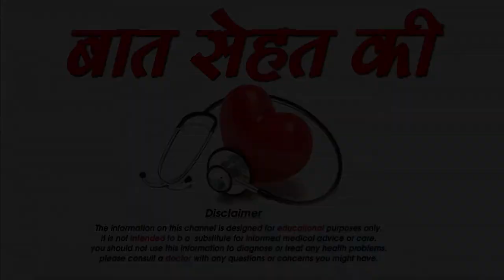माहवारी को जल्दी लाने के उपाय-Home Remedies For Irregular Periods-SM News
माहवारी को जल्दी लाने के उपाय